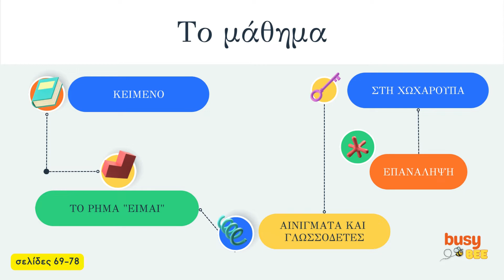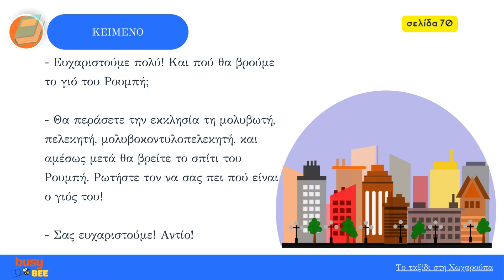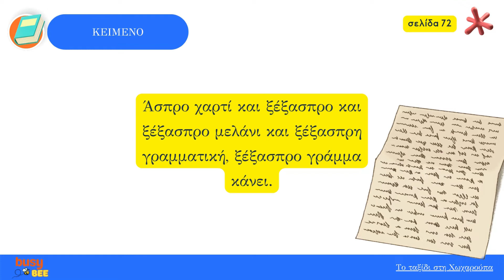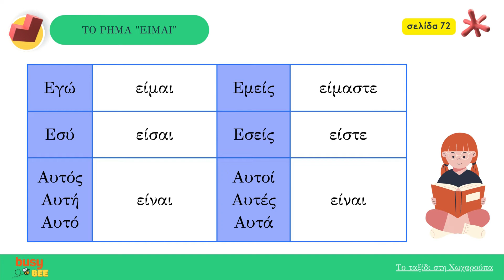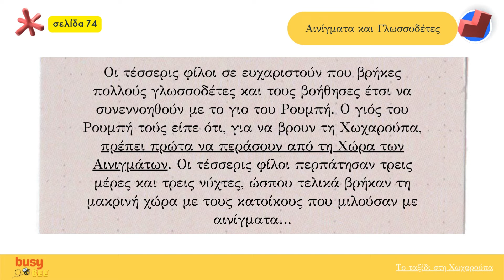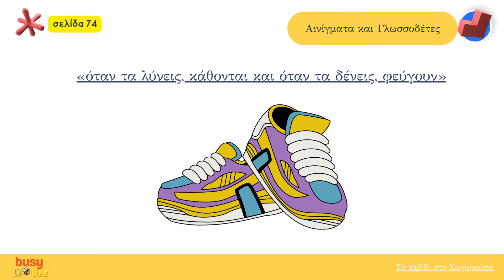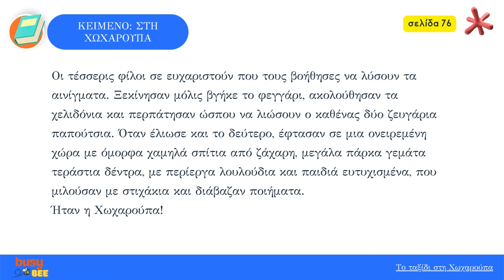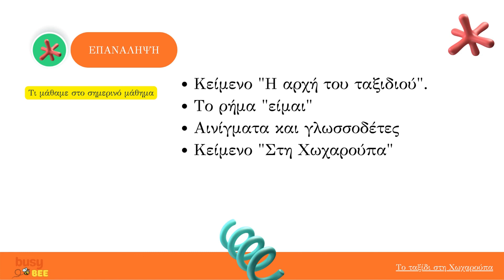Δευτέρα Δημοτικού | Γλώσσα | Το ταξίδι στη Χωχαρούπα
✨ Ακολουθώ τα μαθήματα Γλώσσας της Δευτέρας Δημοτικού!

*Το ταξίδι στη Χωχαρούπα*

Περιεχόμενα:
0:00 Εισαγωγή
0:34 Κείμενο: Η αρχή του ταξιδιού - σελίδα 70
3:23 Γλωσσοδέτες - σελίδα 71
5:17 Το ρήμα "είμαι" - σελίδα 72
8:02 Αινίγματα - σελίδα 74
12:32 Κείμενο: Στη Χωχαρούπα - σελίδα 76
15:20 Ποίημα: Αν όλα τα παιδιά της Γης - σελίδα 77

Διαβάζουμε τα κείμενα του βιβλίου μας, εξηγούμε, κάνουμε ασκήσεις και είμαστε πάντα έτοιμοι για την επόμενη μέρα στην τάξη μας!

Μαθήματα ελληνικής γλώσσας για μαθητές της δευτέρας δημοτικού. Greek language courses for second grade step by step.